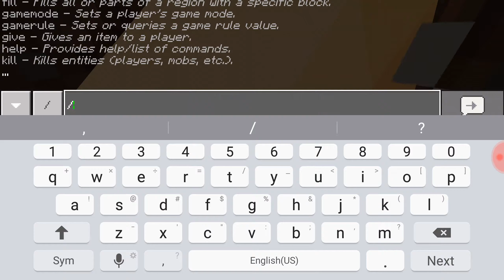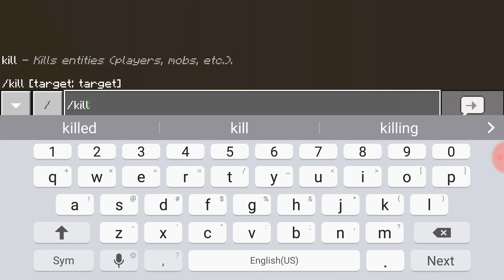MC PE Ep.2 invisibility madness!!!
Leave notifications.
Slippity slap that like gray like button.